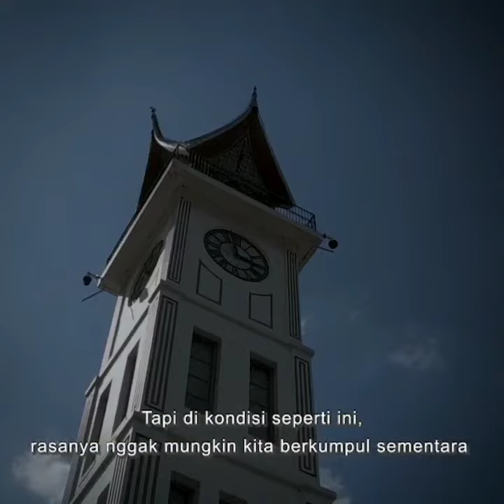Di rumah aja tanda cinta